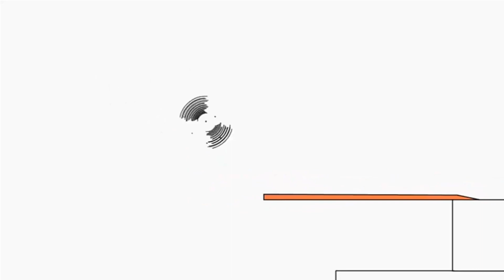March 30, 2021